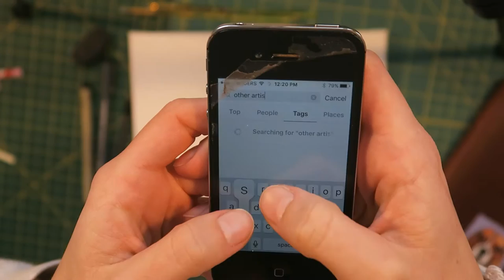How Artists Look at Other Artists on Insta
Lets have some fun. Watch my thoughts on how artists look at other artists on Instagram.